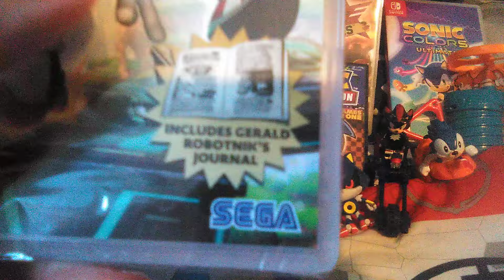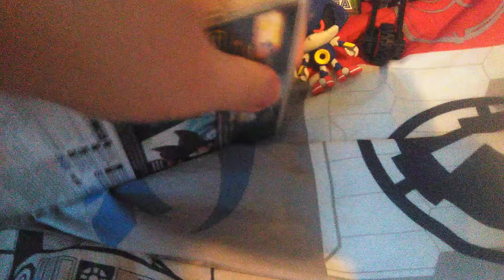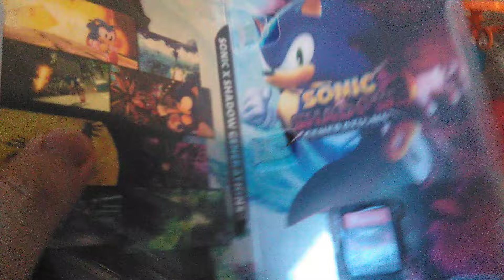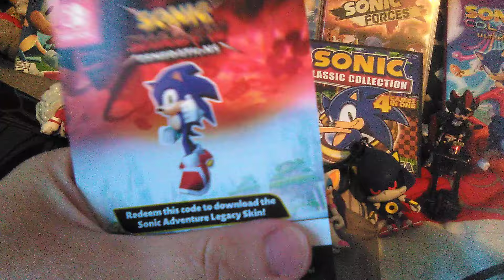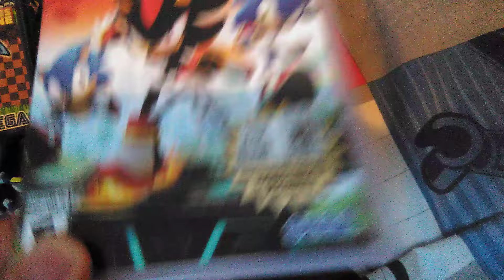Sonic X Shadow Generations Day One Edition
Just a normal unboxing video which feature the blue blur and the ultimate lifefrom... (Hope you enjoy the video)